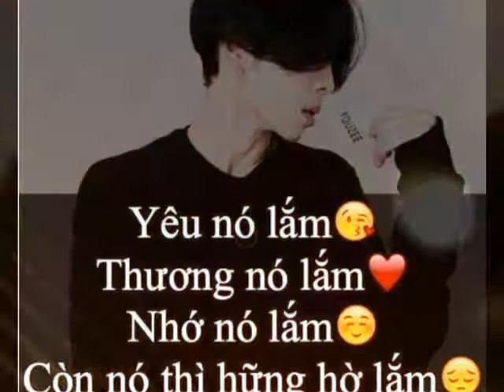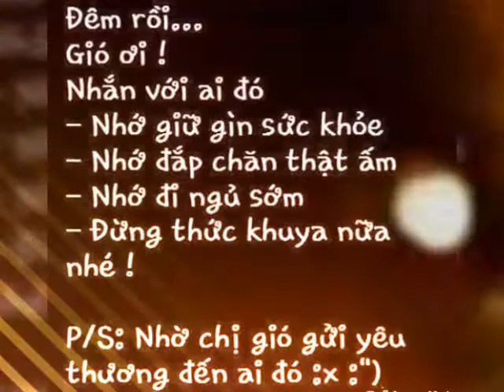Anh nhớ em Ty Vlogs